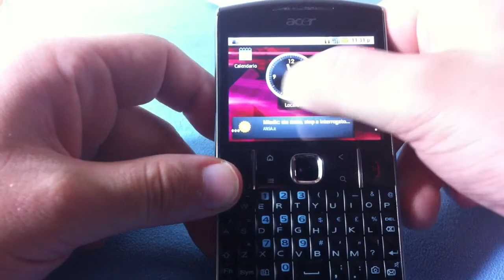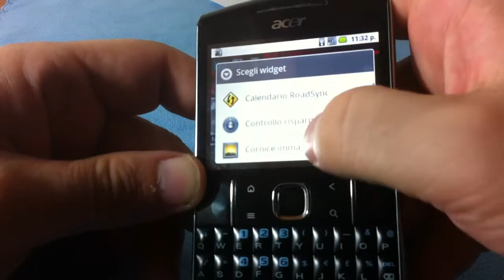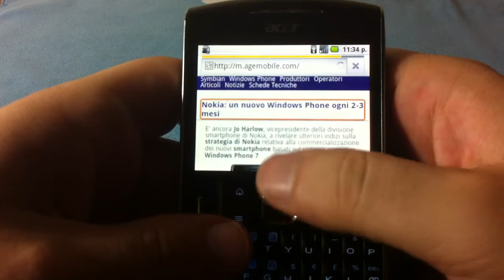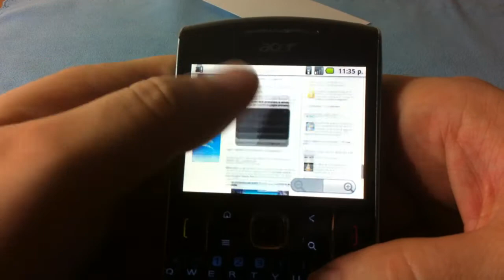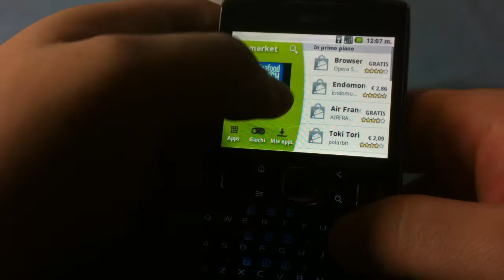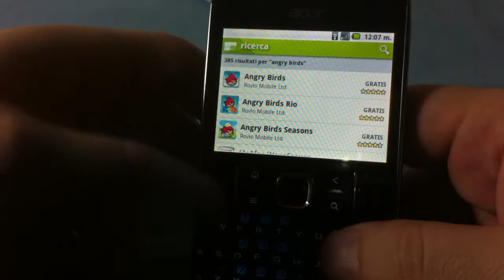Acer beTouch E210: video hands-on e walkthrough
Breve dimostrazione delle funzionalità dell'Acer beTouch E210.